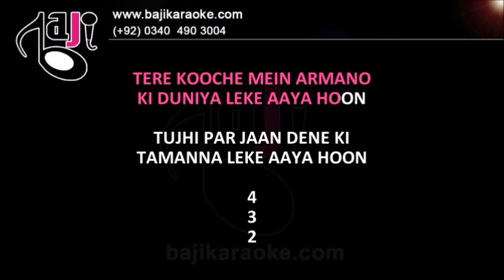Tere Kuche Mein Armano Ki - Karaoke With Lyrics - Dillagi 1949 - Rafi - Bajikaraoke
We recreate karaoke tracks of Pakistani, Bollywood, Bangla and other languages songs of all types. Our karaoke tracks are exactly like original songs and much better quality than the original. 𝗞𝗔𝗥𝗔𝗢𝗞𝗘 𝗗𝗢𝗪𝗡𝗟𝗢𝗔𝗗 𝗟𝗜𝗡𝗞

Karaoke Music – Tere Kuche Mein Armano Ki

Album \ Film – Dillagi

Sung By – Mohd Rafi